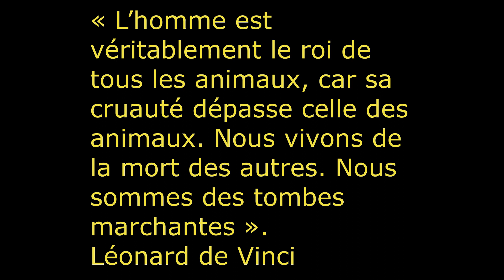La chasse : Immersion chez le roi, au pays des psychopathes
Quand on écoute les chasseurs, ils aiment la nature est les animaux.
Sur cette vidéo vous verrez que la réalité est autre. Arrachage de dents, langues coupées, têtes tronçonnées et joyeusetés du genre.
Ce qui est encore plus déconcertant c'est leurs discours...
Ces gens ont un réel problème mental.
Une enquête de l'association Wolf Eyes au travers de sa section anti-chasse.